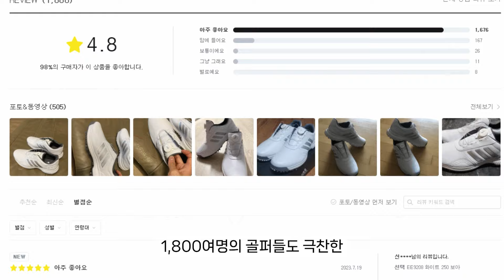구력 5년차도 잘 모르는 인생 골프화 고르는 법 3가지 꿀팁!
골퍼들이 잘 모르는 골프화 고르는 꿀팁💗
이 3가지만 기억하면 인생골프화 만날 수 있다!?

✔스파이크 클릿의 모양
✔ 쿠셔닝 소재의 착화감
✔ 보아시스템 정품 여부
이거 다 ~ 따졌더니 이거 하나 남았어😎

1,800명의 골퍼들이 찐후기 남긴
가성비 골프화의 정체는❓

👉아디다스 CP 트랙션 보아 골프화
하단에 태그된 상품을 확인해보세요🙆‍♀️

더 다양한 골프용품 최저가로 만나는곳은?  ▼
ଘ(੭*ˊᵕˋ)੭*